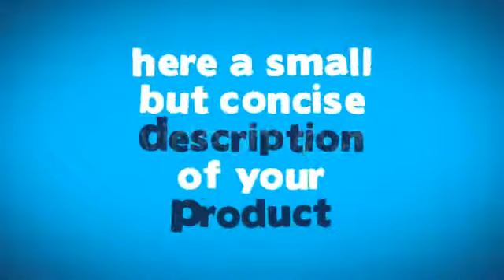Videohive Promote Your Website Business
Download this best selling Videohive After Effects template from the link above.